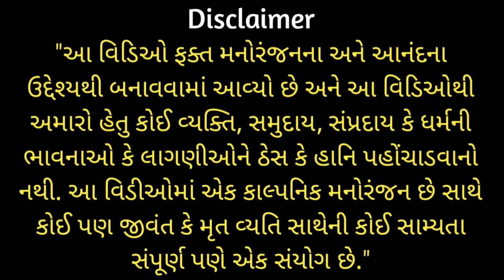બંટી - સની કી લવ સ્ટોરી ❤ Bunty - Sunny ki love story સતત હસતો રહો એવી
v=XsRNo1tFr0M&pp=ygUMbWFtdSBiYW5hdnlv

મામૂ સાંભળ્યા પછી તમારા ચહેરા પર હાસ્ય આવે એજ ઉદેશ્ય સાથે મામૂ બનાવીને હું અપલોડ કરું છું આ મામુનો ઉદેશ્ય કોઈની મસ્તી કરતા બીજાના ટેંશન વાળા સમયમાં મોઢાપર હાસ્ય આવે એ છે.

GUJARATI PRANK CALL I FUNNY AUDIO I GUJARATI COMEDY I MAMU FAME VINOD I MAMU BANAYA | Gujarati call recording | mamu banavyo gujarati | car prank l car fooling l video prank l new prank

PLEASE 🙏🙏

SUPPORT 🤝🤝